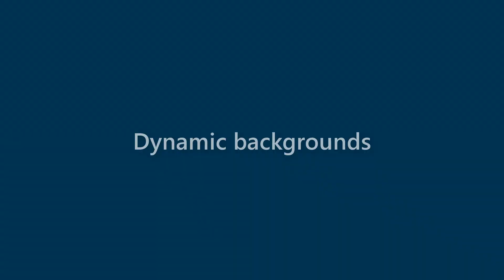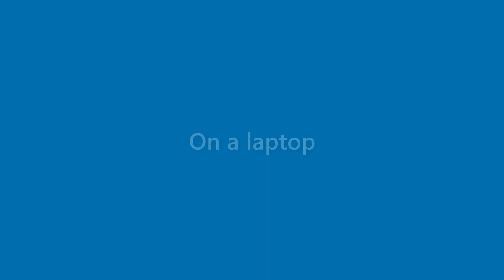Daisy Reilly - appearance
Name Look - Daisy Reilly - appearance. In this video we present "Daisy Reilly" name look and feel in various scenarios.
This video will cover:
How does "Daisy Reilly" look as a personal letterhead?
How does "Daisy Reilly" look on a business card?
How does "Daisy Reilly" look on a computer/laptop screen?
How does "Daisy Reilly" look with different background colors?
How does "Daisy Reilly" look with various fonts?